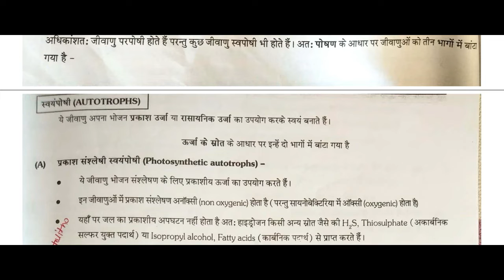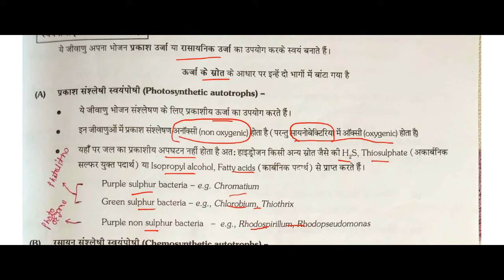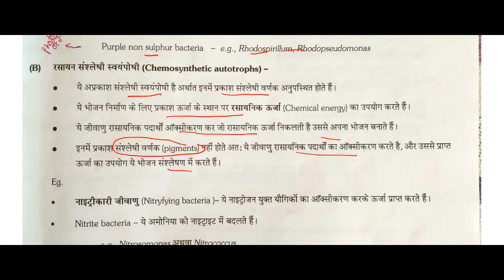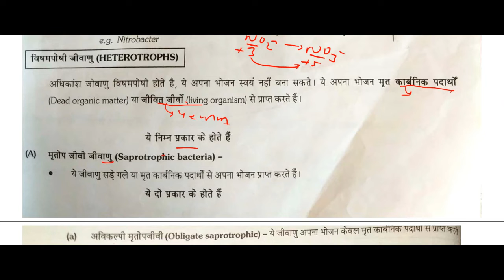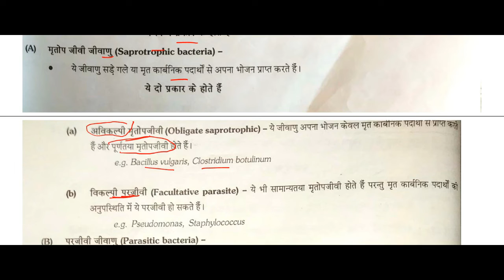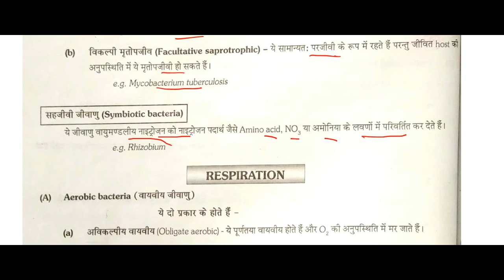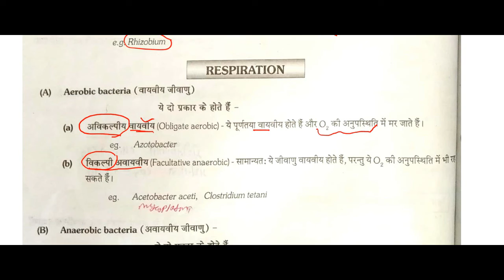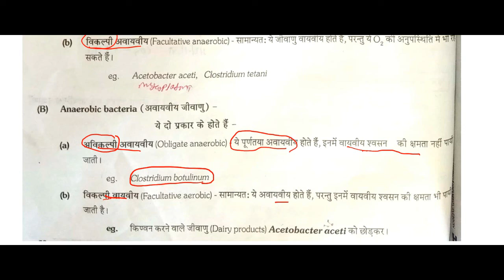RAJASTHAN UNIVERSITY B.SC. 1st YEAR Botany Nutrition in Bacteria paper 2nd Unit 1st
Lecture By Arjun Lal Yadav

R.K. GROUP OF COLLEGE KALWAR THANE KE PICHE JAIPUR (RAJ.) MO. 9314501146 COURSE OFFERD B.A./B.SC./B.COM  M.A./ M.SC. / M.J.M.C.    ITI / ELECTRICAL / FITTER